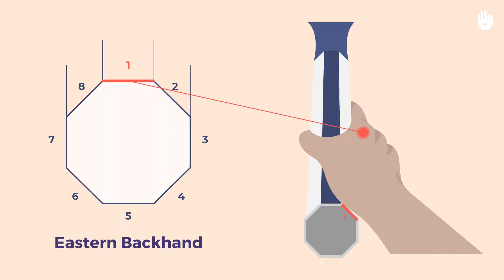Apprendre le second service | Tennis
Consultez les autres vidéos sur la façon de servir et l'exercice de service.

Le tennis est une excellente activité physique qui améliore votre condition physique, votre force et votre coordination. Le jouer régulièrement aiguise vos réflexes et améliore votre agilité. Il peut aider à prévenir divers problèmes de santé tels que l'hypertension artérielle, le diabète et l'obésité. Jouer au tennis est un moyen fantastique de se faire de nouveaux amis et de mener une vie heureuse et saine. La balle est dans votre camp, bon jeu !

Avec le programme "Apprendre à jouer au Tennis”  qui est gratuit et accessible à tous, vous aurez l'occasion d'apprendre les différentes règles et techniques du tennis.

Visitez notre site web pour découvrir des dizaines de programmes vidéo gratuits en ligne sur toute une série de sujets essentiels : La santé, l'alimentation, le bricolage, le micro-entreprenariat, le sport, le vivre ensemble et bien d'autres encore.

Crédit musique par ALTER K

Chapitrage :

00:00 : Introduction
00:25 : Le lancer
00:41 : Le coup
02:06 : Outro